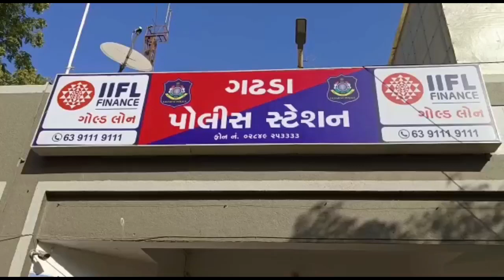ગઢડા તાલુકાના ગોરડકા પાસે અકસ્માતમાં થતા ઈજા પહોંચતા ફરિયાદ નોંધાઈ